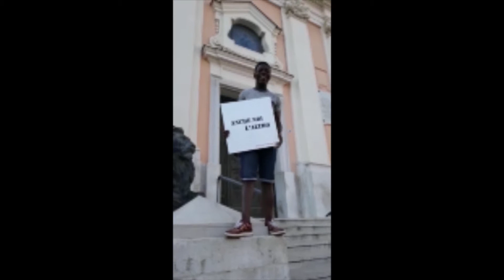ARCIRAGAZZI PORTICI - SCUOLA & VOLONTARIATO 2018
SCUOLA & VOLONTARIATO: "GIORNATE DI AZIONE NELL'AMBITO DELLA SETTIMANA CONTRO IL RAZZISMO"
Articolo 3 della Costituzione Italiana"

"Tutti i cittadini hanno pari dignità sociale e sono uguali davanti alla legge senza distinzione di sesso, di razza, di lingua, di religione, di opinioni politiche, di condizioni personali e sociali.
è compito della Repubblica rimuovere gli ostacoli di ordine economico e sociale, che limitando di fatto eguaglianza dei cittadini, impediscono il pieno sviluppo della persona umana e l'effettiva partecipazione di tutti i lavoratori all organizzazione politica, economica e sociale del paese."
L' Istituto Sannino - De Cillis (Napoli) incontra l'Arciragazzi sul tema delle discriminazioni in un percorso di conoscenza delle culture altre in modo da poter essere portatori di valori e della cultura dell'accoglienza.
L'evento è promosso dal CSV di Napoli e supportato dalla Cooperativa Shannara, No Hate Speech Italia e dalla rete ENAR (Rete Europea contro il Razzismo).